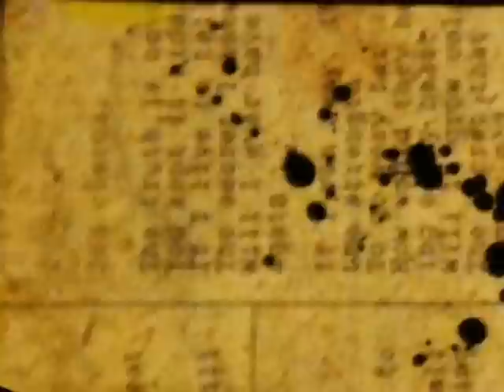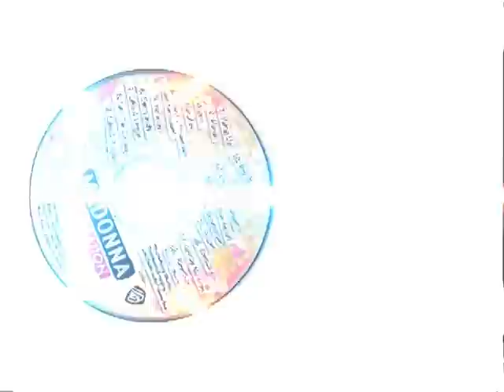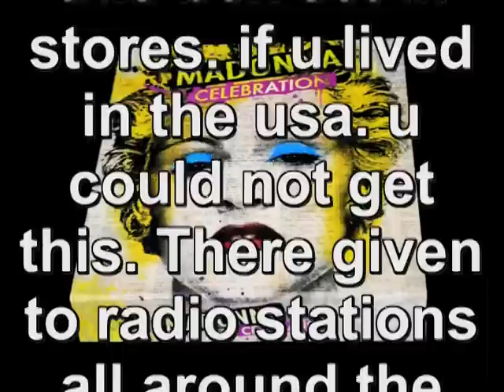Madonna Celebration Promo Box Set Rare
Celebration Promo CD and DVD Boxset
Here is a closer look at this highly collectable promo-only double CD and DVD Celebration boxset that has been produced in Europe for Warner Brothers inhouse and a few selected competition winners.
The boxset features the 2CD version of the album and the 2 DVDs and the LP-sized box features cutout standees of Madonna through the years.
Madonna's Celebration CD track listing, according to Warner Bros.:

CD 1:
01) Hung Up
02) Music
03) Vogue
04) 4 Minutes
05) Holiday
06) Everybody
07) Like A Virgin
08) Into The Groove
09) Like A Prayer
10) Ray Of Light
11) Sorry
12) Express Yourself
13) Open Your Heart
14) Borderline
15) Secret
16) Erotica
17) Justify My Love
18) Revolver

CD 2:
01) Dress You Up
02) Material Girl
03) La Isla Bonita
04) Papa Don't Preach
05) Lucky Star
06) Burning Up
07) Crazy For You
08) Who's That Girl
09) Frozen
10) Miles Away
11) Take A Bow
12) Live To Tell
13) Beautiful Stranger
14) Hollywood
15) Die Another Day
16) Dont Tell Me
17) Cherish
18) Celebration

Madonna Celebration DVD track listing:

01) Burning Up
02) Lucky Star
03) Borderline
04) Like A Virgin
05) Material Girl
06) Crazy For You
07) Into The Groove
08) Live To Tell
09) Papa Dont Preach
10) True Blue
11) Open Your Heart
12) La Isla Bonita
13) Whos That Girl
14) Like A Prayer
15) Express Yourself
16) Cherish
17) Vogue
18) Justify My Love
19) Erotica
20) Deeper and Deeper
21) Rain
22) Ill Remember
23) Secret
24) Take A Bow
25) Bedtime Story
26) Human Nature
27) I Want You
28) Youll See
29) Frozen
30) Ray Of Light
31) The Power Of Good-Bye
32) Beautiful Stranger
33) American Pie
34) Music
35) Dont Tell Me
36) What It Feels Like For A Girl
37) Die Another Day
38) Hollywood
39) Love Profusion
40) Hung Up
41) Sorry
42) Get Together
43) Jump
44) 4 Minutes
45) Give It 2 Me
46) Miles Away
47) Celebration